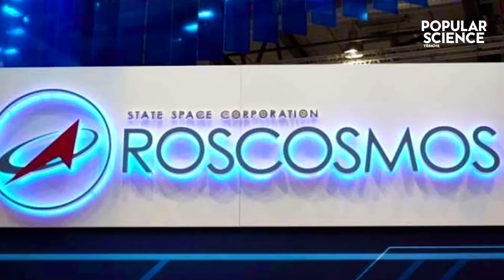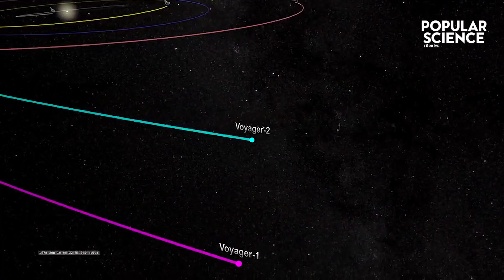Uzaya Giden 5 Garip Nesne | Popular Science Türkiye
Yıllardır biz dünyalılar uzaya birçok şey gönderiyoruz. Uzaya gönderdiklerimiz arasında Legolardan pizzaya bir sürü garip şey var. Hal böyle olunca insan durup şu soruyu soruyor: Nasıl oldu da bunlar uzaya kadar gidebildi?